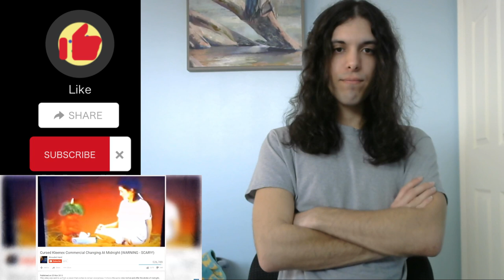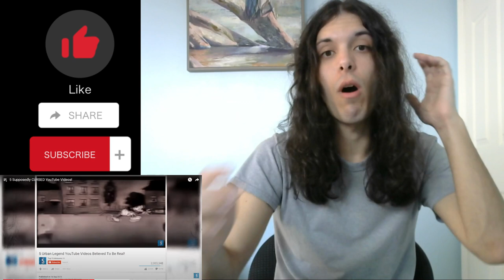FELT LIKE I GOT CURSED FR- 5 Supposedly CURSED YouTube Videos! REACTION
WARNING: The following reaction contains possible epilepsy, implied life-taking, and disturbed topics.
This legit gave me a stomach ache and I got light-headed... 😫